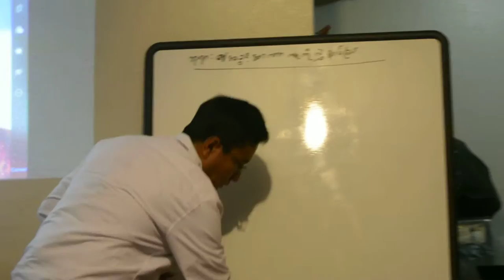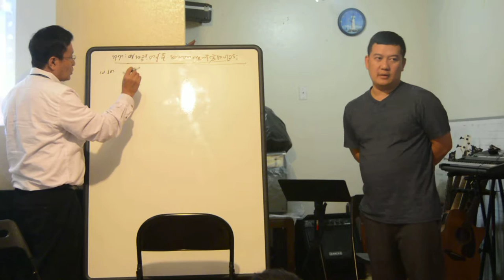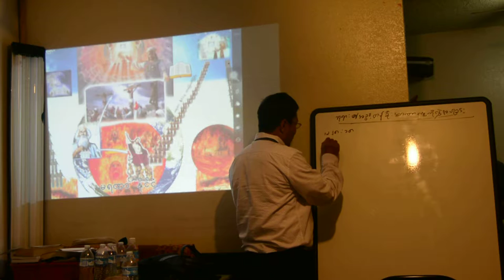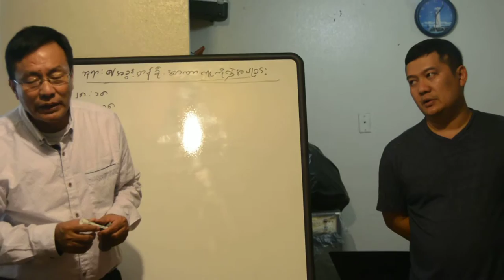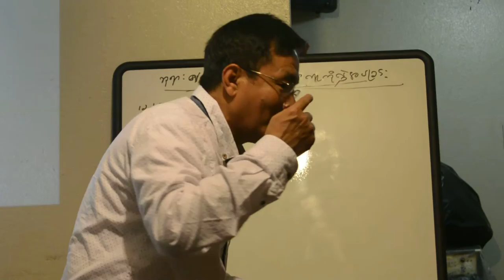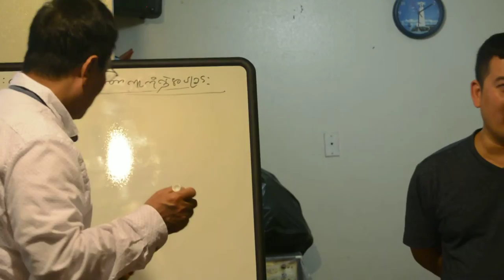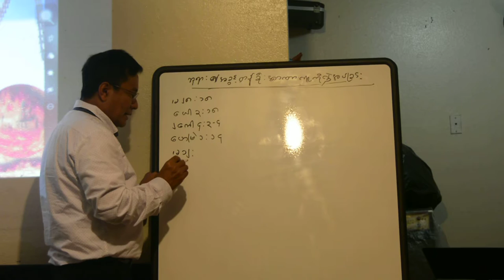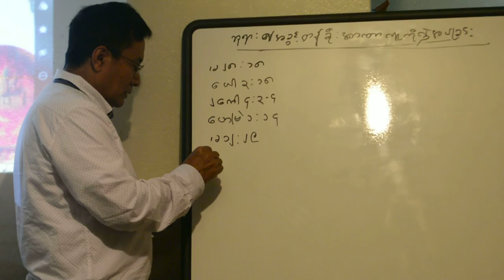Pastor Naga kyaw Naing, burmese/Karen language NOV 2016 SD 17